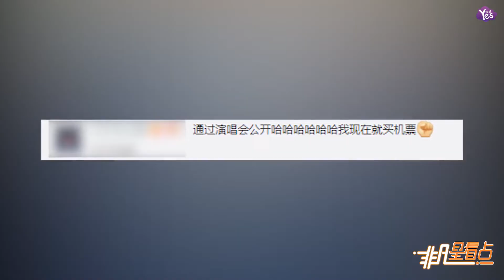【近期】3月又是“信聽泰”！SOLO歌手泰妍迴歸歌壇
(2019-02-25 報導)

25日，有媒體報導，“泰妍將于3月迴歸，在演唱會前發表新歌。”對此，SM方面表示，“泰妍的新歌還在計畫當中，目前還未決定。”另外，泰妍將于3月23日~24日在首爾蠶室室內體育館舉行安可演唱會。